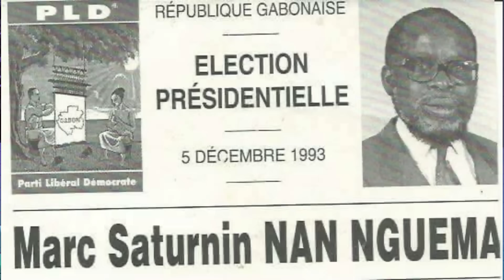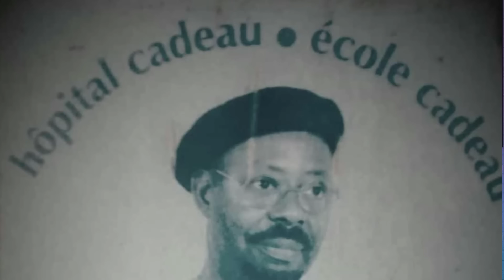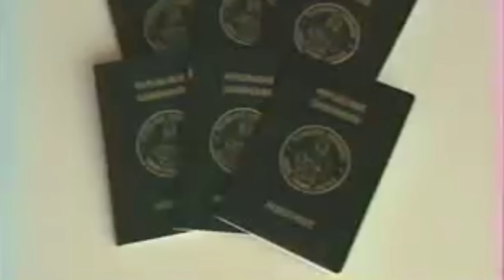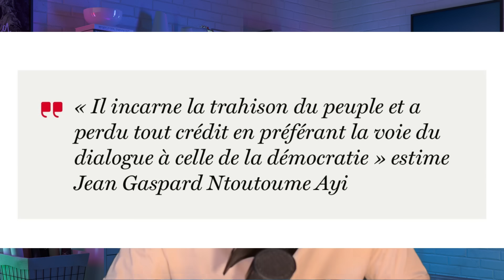LA MYTHIQUE ÉLECTION de 1993 au Gabon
Décrouvrez avec moi la première élection pluraliste sous l'ère Bongo. Pour mieux comprendre les enjeux de cette élection j'abord :
1- LA ROUTE VERS LE MULTIPARTISME
2- LA CONFERENCE NATIONALE
3-LA FRANCE QUI SAUVE OMAR BONGO
4- L' ELECTION DE 1993